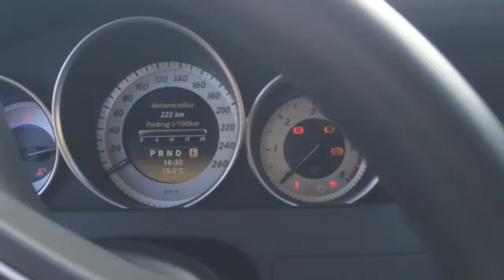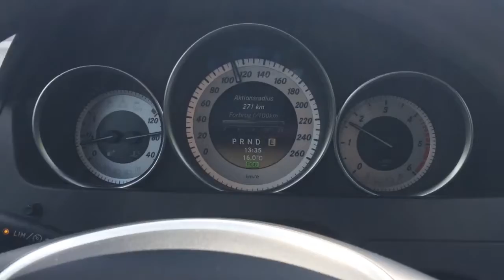My Mercedes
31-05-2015